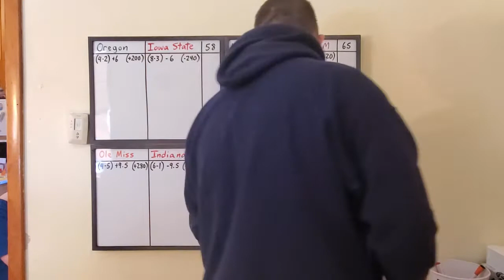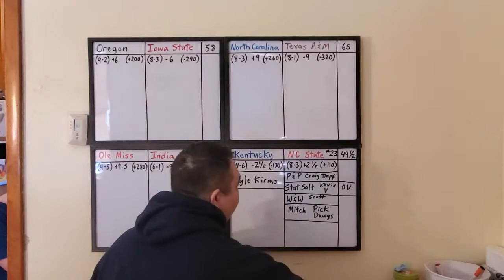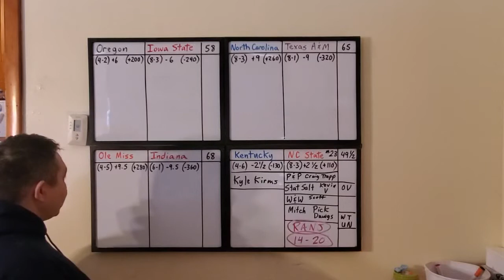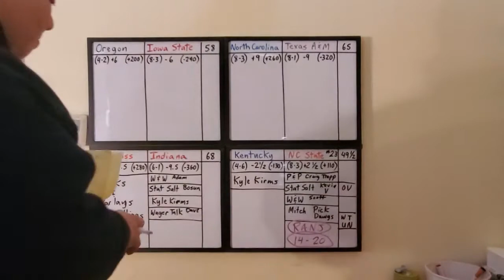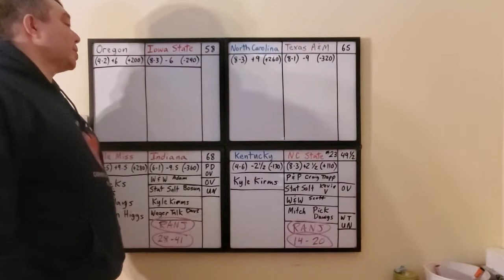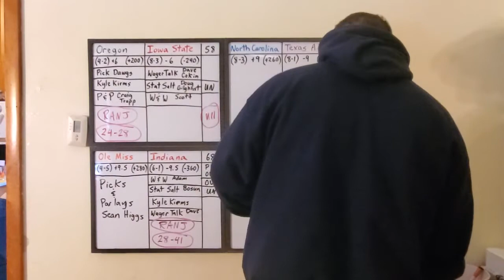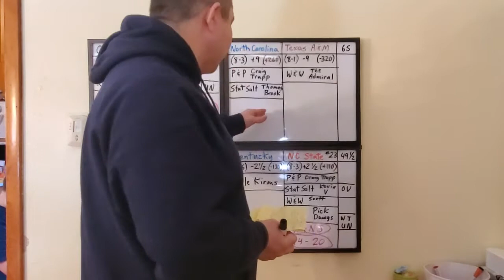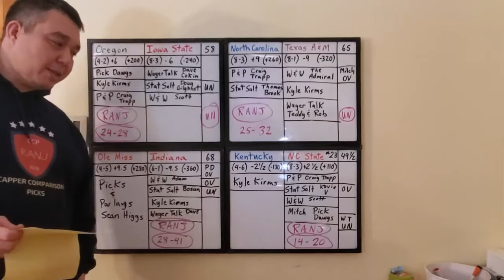NCAA Football Final Bowl Game Predictions for 2021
Capper Comparison Picks for NCAA Football Last Bowl Games: Gator Bowl- Kentucky vs NC State 1:09, Outback Bowl- Ole Miss vs Indiana 8:02, Fiesta Bowl- Oregon vs Iowa State 16:20, Orange Bowl- North Carolina vs Texas A&M 22:35, Recap 30:23.